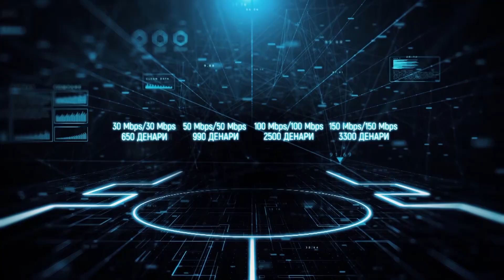НОВА СПОРТСКА ПОДЛОГА ВО ОУ ГОЦЕ ДЕЛЧЕВ НЕГОТИНО